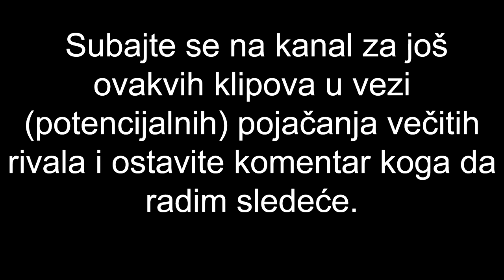Landry Nnoko | Welcome to KK Crvena Zvezda | Highlights 2020 | (OFFICIAL)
Landry Nnoko #35
Puno ime: Landry Christ Nnoko
Datum Rodjenja: 9 april 1994 (26 godine)
Nacionalnost: Cameroon
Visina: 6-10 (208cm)